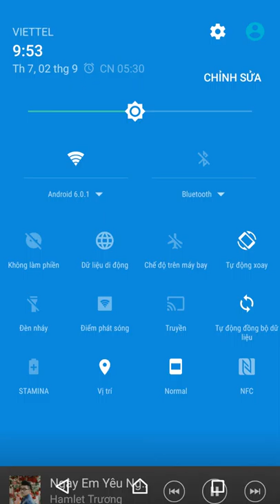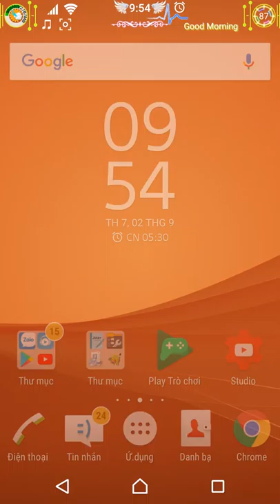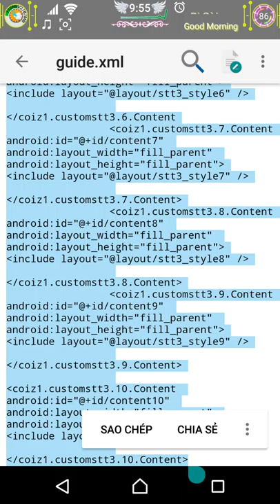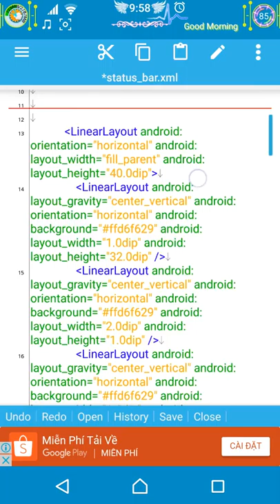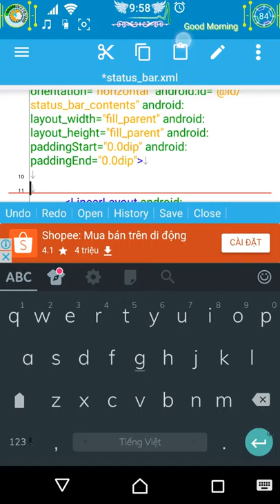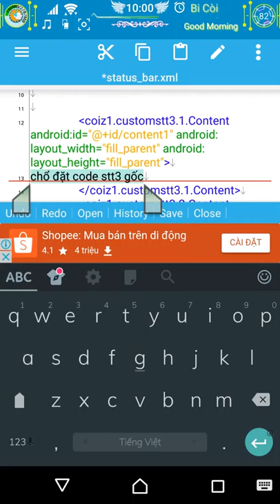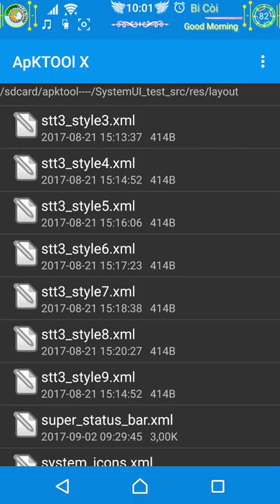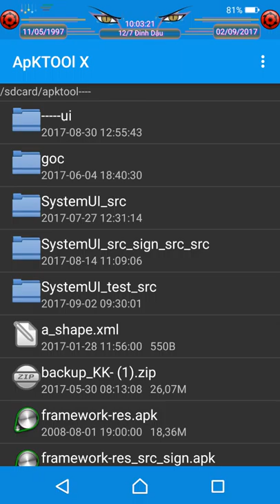Hướng dẫn mod tab stt3 kiểu nhấn chọn (custom layout)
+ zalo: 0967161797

- Tut được mình chế lại từ tut mưa icon của a Hoàng Kiện. Mình chỉ chế lại theo ý tưởng nên tut này k phải chính chủ của mình.

- yêu cầu: + máy đã root
                  + biết sử dụng apktool ( xem video hd sử dụng apktool )
                  + đã mod tab vào qs_panel (5.x -6.x) hoặc stt3_exp (4.x-7x)
                  + sau khi mod xong nhấn recom - sign - đổi tên - coppy vào hệ thống - sét quyền.

- hãy báo lỗi nếu b gặp.

- Bi Còi.